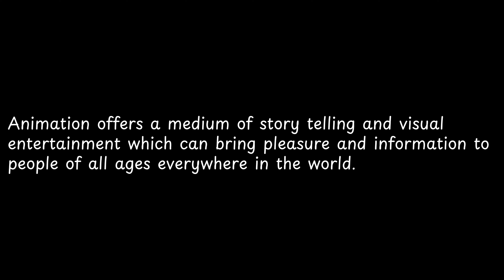Animation offers a medium of